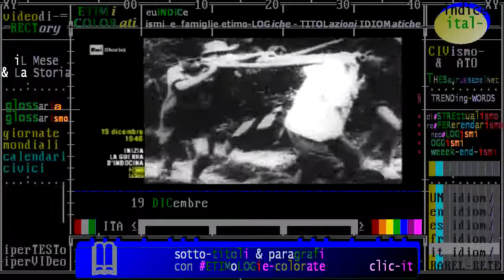§.2/- (inizio GUERRE & Storia) 19 dicembre 1946: guerra di indocina - Francia VS Vietnam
Civismo & ATO

19 dicembre 1946: INIZIO della "guerra di Indocina" - Francia VS Vietnam - (inizio GUERRE & Storia)